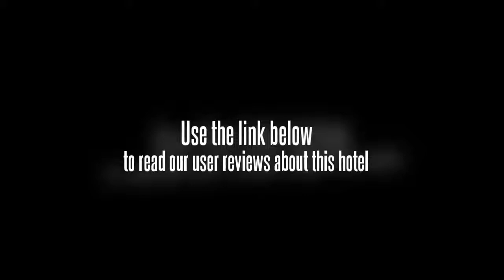Home Inn Stadium Road Hangzhou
The Home Inn Stadium Road Hangzhou offers a convenient 24-hour reception as well as a business centre, a safe-deposit box and conference room(s) for its guests. For added convenience, it provides a security guard, a hair salon and security and video surveillance in public areas. There is a hairdresser within the hotel. Travellers can take advantage of the available internet access to keep in touch during their trip.

Wushan Square, Gegong Temple and West Lake are within easy driving distance of the Home Inn Stadium Road Hangzhou. Hangzhou city centre is within a short 10 minute drive away. Hangzhou Xiaoshan International Airport (HGH) is a 40 minute drive from the hotel. The Zhejiang University and Yellow Dragon Stadium are a 20 minute car trip away.